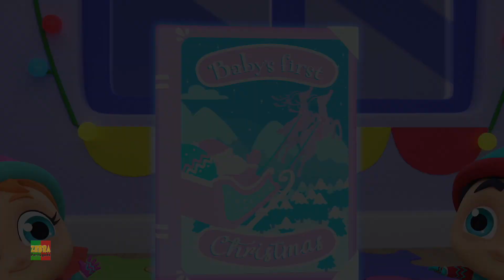Os Sinos De Tinir Por Super Supremes e Mais Natal Músicas Para Bebês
Esperamos que você esteja se divertindo com todos os seus amigos aqui no Zebra. Se você gostou de assistir a essas rimas infantis, confira nosso canal para muitos outros vídeos de aprendizado interessantes e divertidos para crianças. esses vídeos são um deleite para os seus olhos. você certamente se apaixonará por nossos divertidos personagens animados. então relaxe e curta esses vídeos com sua família e amigos.